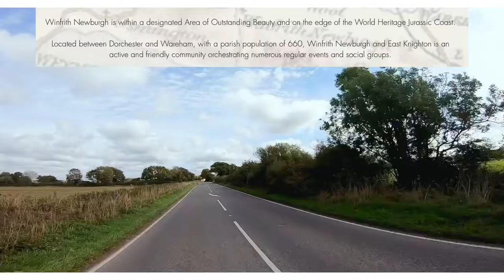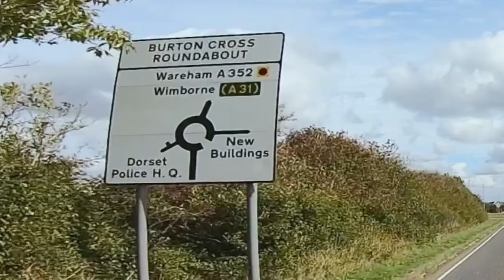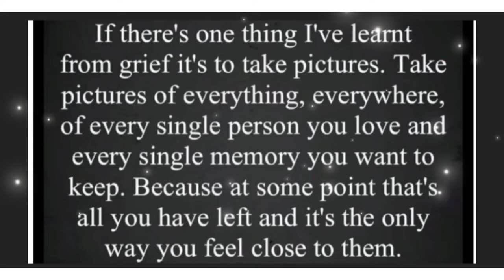A Matty’s drive with us production 03/10/22 Winfrith - Newburgh - East Knighton - Wool Dorset UK 🚙